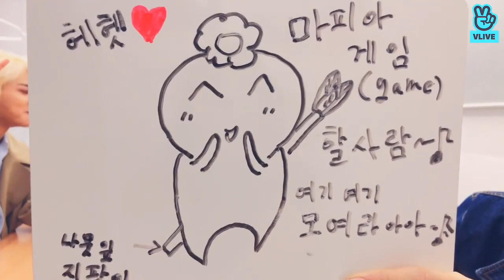[English Subtitles] ATEEZ plays MAFIA game - 190210 Vlive